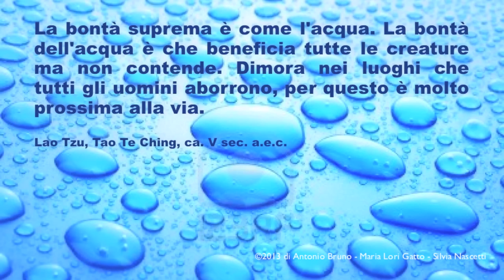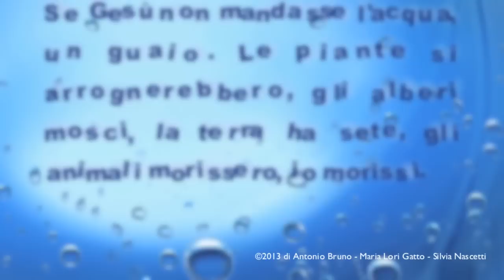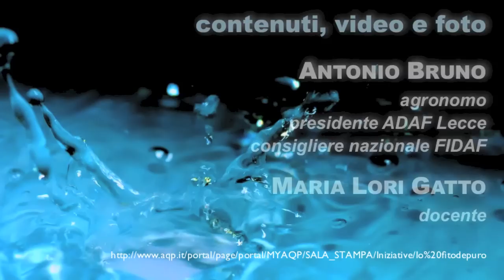l'ORO BLU...pianeta acqua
(c)2013 Antonio Bruno - Maria Lori Gatto - Silvia Nascetti (tutti i diritti riservati)
Video ad esclusivo scopo divulgativo e didattico.